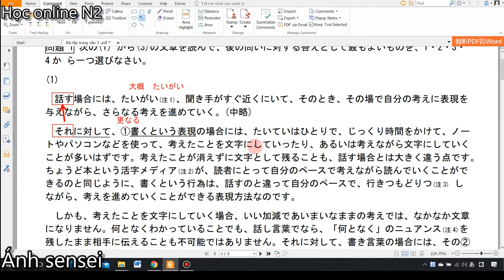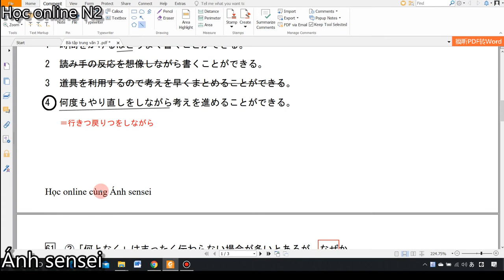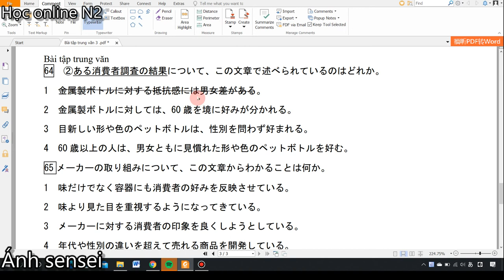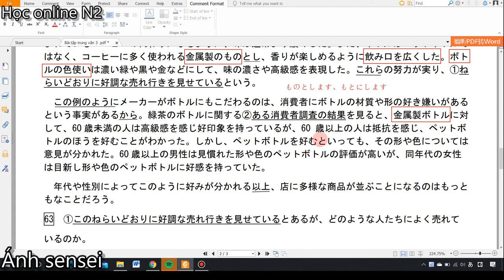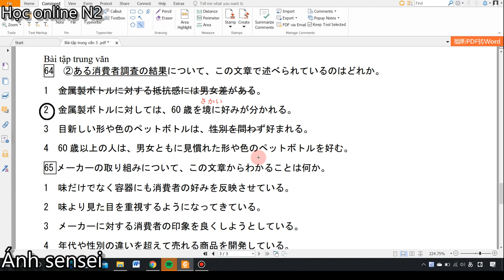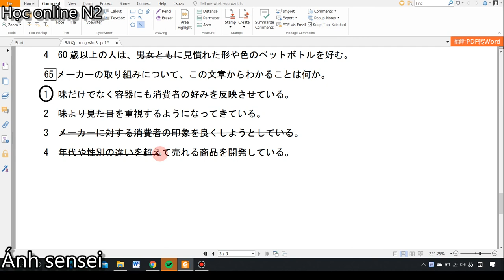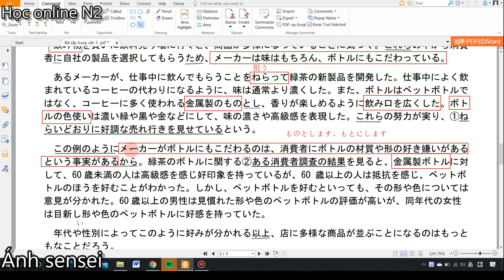Chữa đề JLPT N2 - Phần đọc hiểu (Trung văn 1, 2 đề 7/2015)